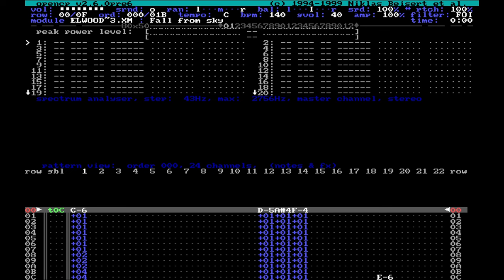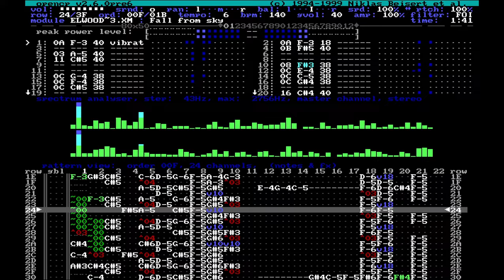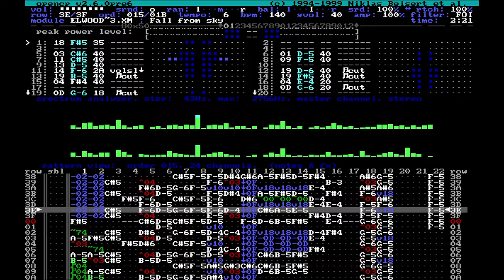Elwood - Fall from sky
Fall from sky by Elwood